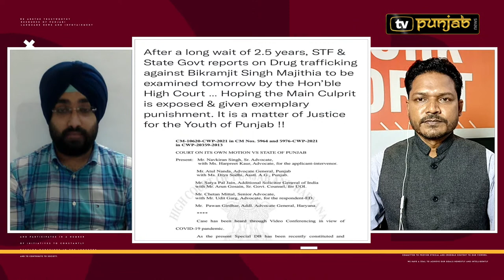Live | Cabinet Meeting 'ਚ ਹੋਏ ਅਹਿਮ ਫ਼ੈਸਲੇ ​​| NEWS IN FOCUS | TV Punjab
Sukhbir Badal
Punjab politics update
Arvind Kejriwal
PPCC president
AAP Punjab
Sewa Singh Sekhwan
National congress
Punjab Congress
Rahul gandhi
Priyanka Gandhi
TV Punjab Live
Akali Dal
Jasvir Hussain
Gagandeep Singh
TV Punjab Live